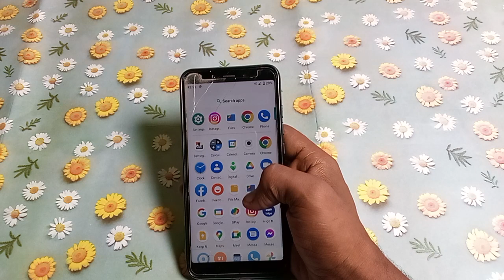Redmi 7A : how to turn on dark theme redmi 7A | Redmi mobile useful setting